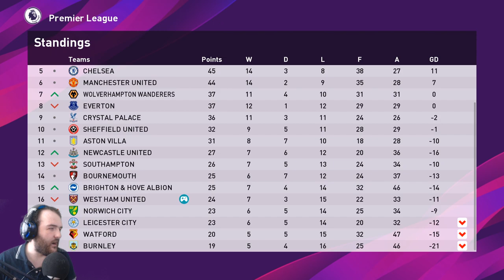PES 2020 MASTER LEAGUE EP6: Are we in a relegation fight?: West ham vs Man United: EFootballPES2020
Welcome to EP6 of my PES 2020 MASTER LEAGUE series where Diego Maradona has taken over at West Ham, Today we've got a big game vs Manchester United At home and we've got details of a major signing for West Ham